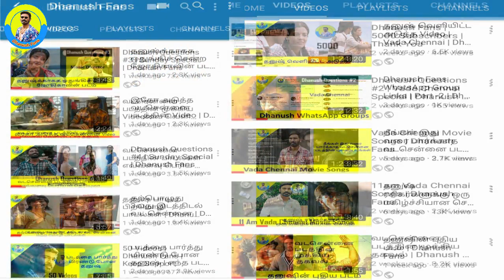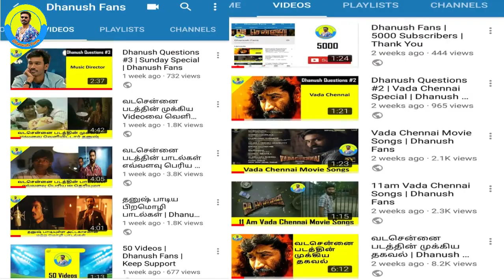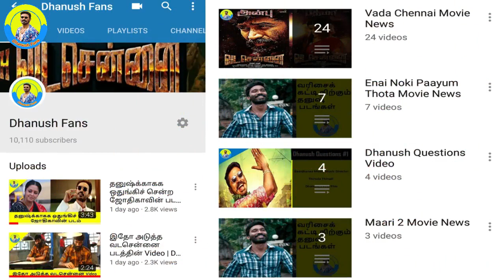அனைவருக்கும் நன்றி | Dhanush Fans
அனைவருக்கும் நன்றி

இந்த Browser Google Chrome போல் இருக்கும்.
தொடர்ந்து 5 நாட்கள் பயன்படுத்தி பாருங்கள்.
பின்பு எவ்வளவு பணம் உங்களுக்கு கிடைத்தது என்று கூறுங்கள்.